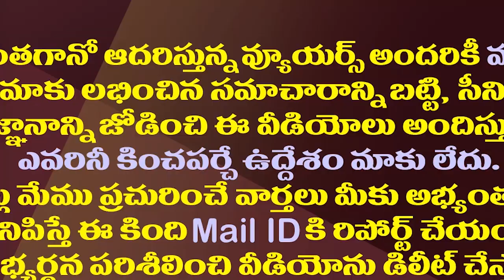జగన్ కరుణ కోసం ఎంపీ రఘురామ ఎదురుచూపులు.!| Will Center Allow MP Raghu Rama In PM Modi's AP Tour?